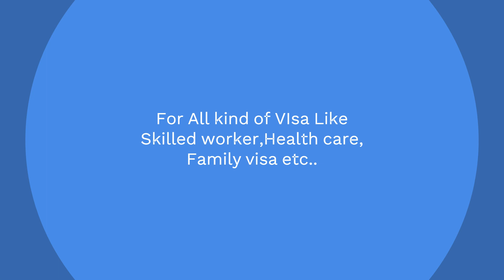UK COS letter is Delay reason || Why is my COS letter delayed || TOP 5 Reasons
Hello Friends ,
In today's video I have explain about COS letter Delay reasons